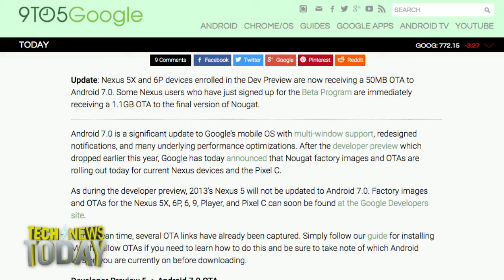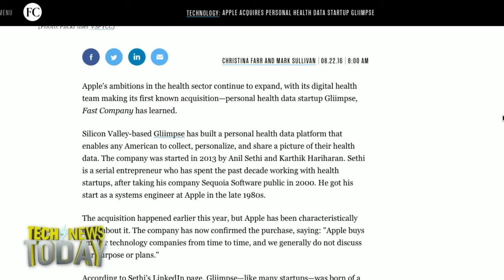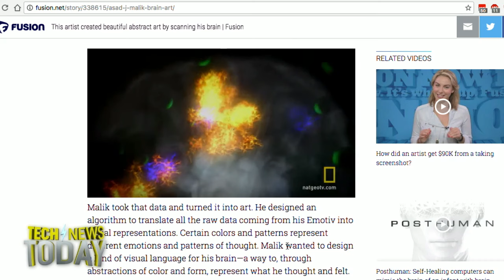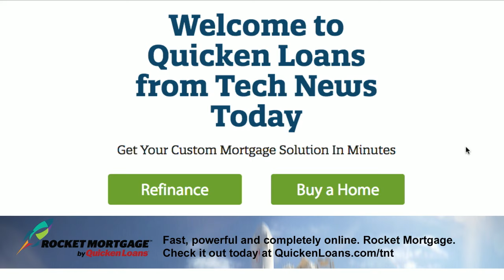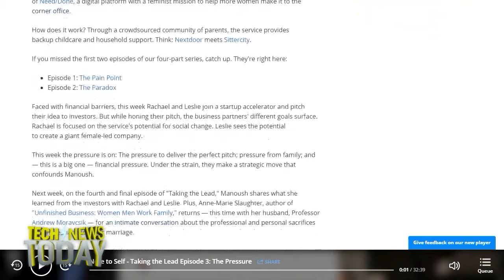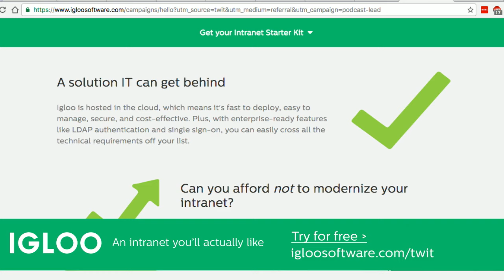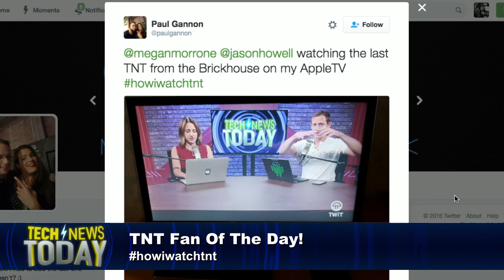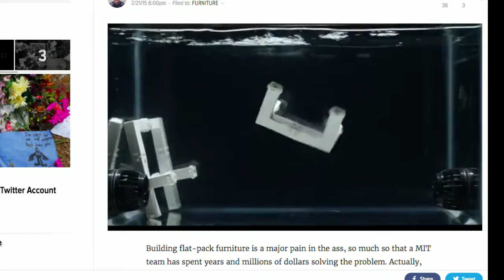Tech News Today 1582: Science Through Bacon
Guest: Manoush Zamorodi
Megan Morrone and Jason Howell discuss the release of Android 7.0 Nougat for most Nexus devices. Apple acquired Gliimpse months ago, and it will be good for HealthKit and medical record portability. The Emotiv headset converts brain signals into controls for things like BB8 toys, and becomes inspiration for art. Finally, cell phones are constructing themselves, and robots are worried that they won't have a job anymore.